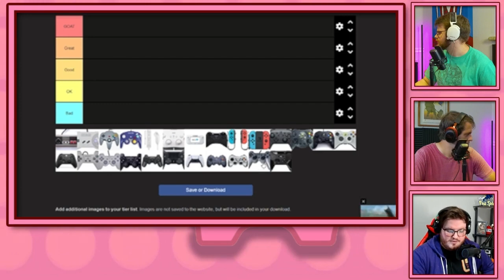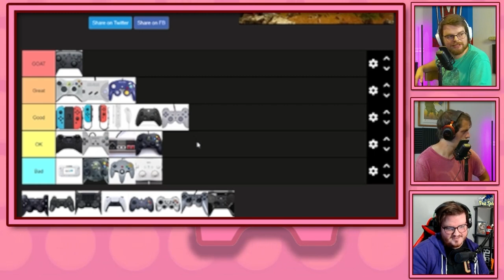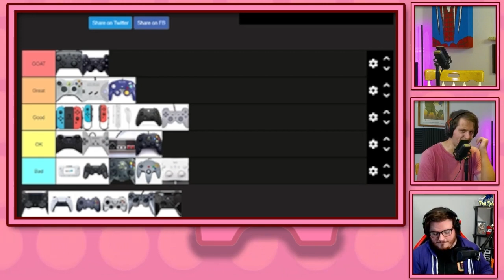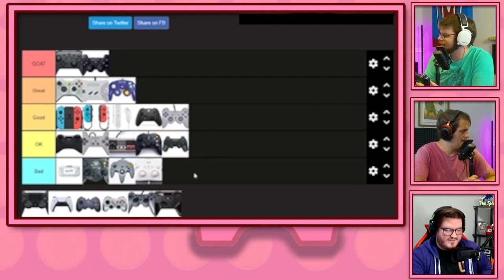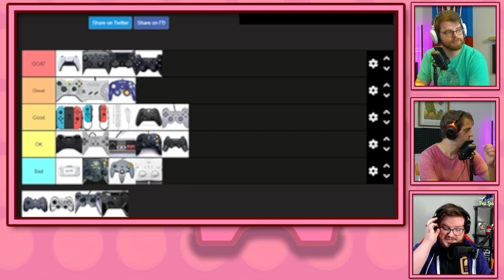Video Game Controller TIER LIST!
Twitch.tv/twopennygames

Twitters:

Main: @2Pennygames

Tavin Bothel: @TavinBothel

Connor Elliott: @Conn_Elliott117

Phil Shoemaker: @ThePhilShoe